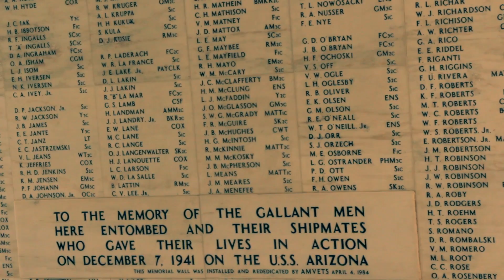Hawai'i : Vacation with Mom and Sister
Follow Throne on Twitter: @ThroneofString

Song 1 : Lisztomania by Phoenix
Song 2 : Paradise by Coldplay